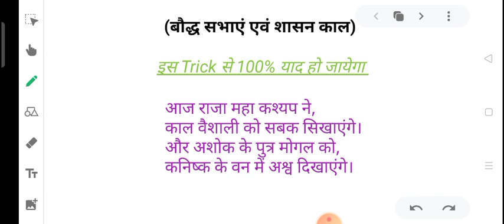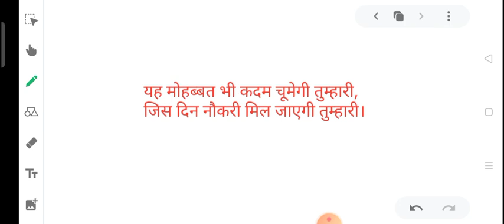बौद्ध सभाएं एवं शासनकाल (बौद्ध संगतिया)|| अब इसे भूल कर दिखाओ 1 प्रश्न साभी exam में पक्का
Dear friends aap sab mera sports kare jisase aur video bnane me utsah badhe